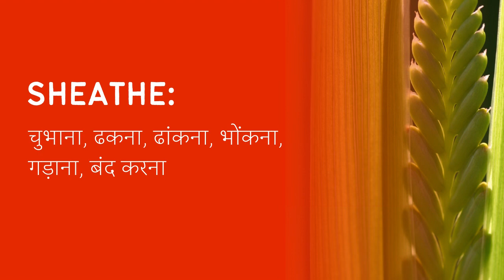Sheathe Meaning in Hindi/Urdu | Meaning of Sheathe | Sheathe ka matlab? | Sheathe क्या है?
Meaning of Sheathe in Hindi/Urdu | Sheathe ka matlab kya hota ha? | What is Sheathe? | Sheathe क्या है?

इस video में हम जानेंगे की Sheathe का क्या मतलब होता है और साथ में कहा कहा हम Sheathe का उपयोग कर सकते ह।   इस video में, मने Sheathe के उदहारण और कैसे pronunciation, कैसे करना है वो वि बतया ह।

आइए केवल 1 मिनट में Sheathe का अर्थ सीखते हैं।
Let's learn meaning of Sheathe in only 1 minute.

What does Sheathe Mean? (Sheathe का क्या मतलब है?)
Meaning of Sheathe in Hindi (Sheathe का हिंदी में अर्थ )
examples of Sheathe in Hindi (हिंदी में Sheathe का उदाहरण)
Meaning of Sheathe
Sheathe ka matlab kya hota ha?
What is Sheathe?
Sheathe meaning
Sheathe kya hota ha?
Meaning of Sheathe in Urdu